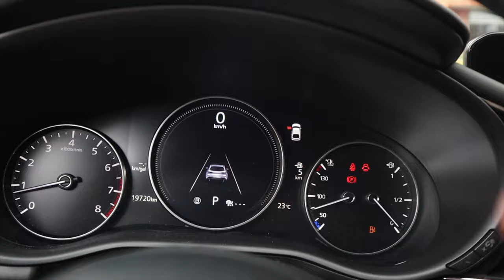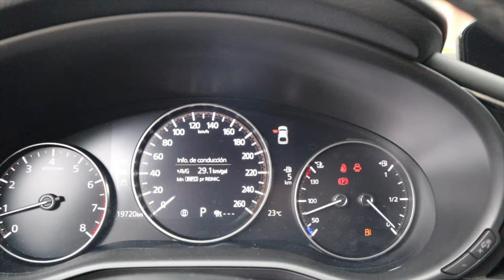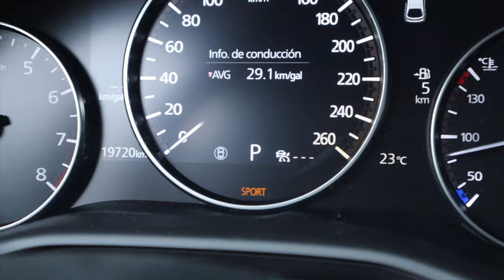¿Por qué no se VENDÍO en COLOMBIA? | Mazda 3 Sport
No sé cuantas unidades hay rodando pero seguro son muy pocas, este está disponible por 100 millones en Autos 93.